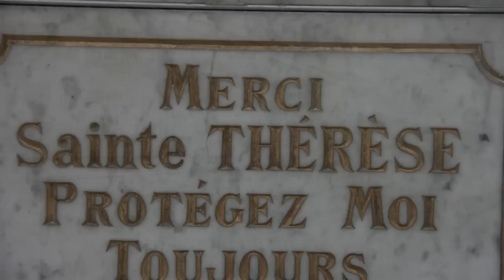St. Therese of Lisieux - Santa Terezinha do menino Jesus - Sainte Thérèse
Derramai vossa chuva de rosas!